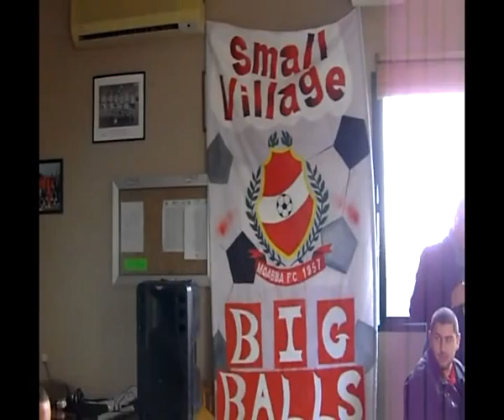Toni Bezzina - Qalb in-Nies